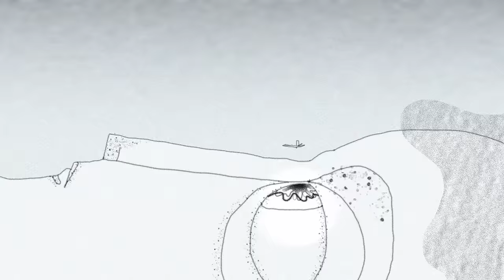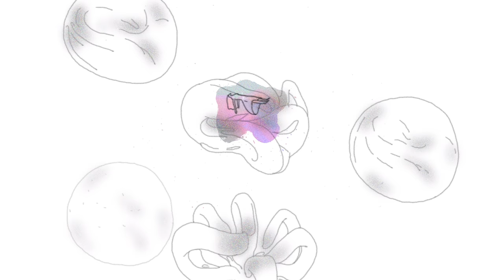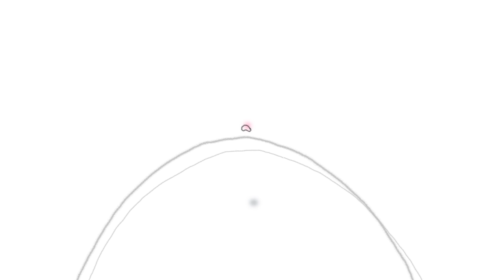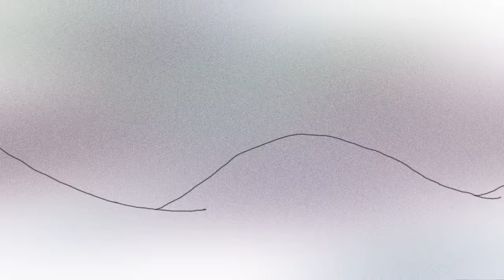Dent-Sorrowful Seed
Music Engineer/Mix: Cory Best
Screen Play: Lane Shi
Animation: Qieer Wang

Sending wishes to all wounded souls of abortion.